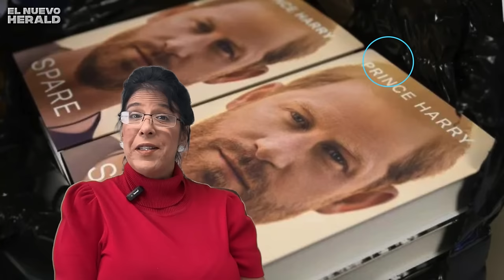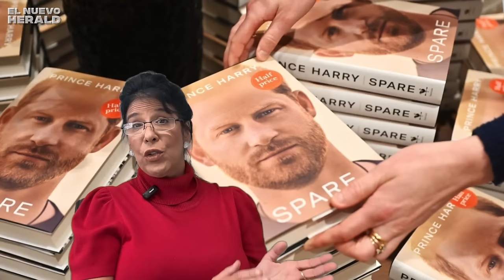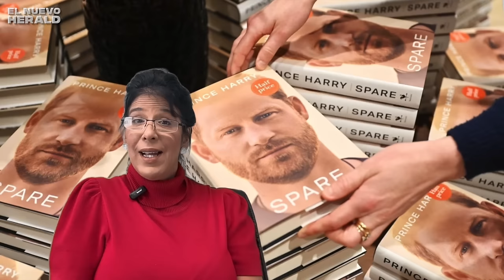Síntesis de la Carta Astral del Príncipe Harry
La pareja más controversial del momento es Harry y Meghan. Su documental de Netflix "Harry and Meghan", y el libro “En la Sombra”, con la controvertida biografía del príncipe Harry de Inglaterra, en la que revela el alcance de su tormentosa relación con la familia real, han sido dos bombas atómicas. En su carta natal podemos ver su sentido de responsabilidad y sus deseos de liberarse de un pasado atado al dogma y una herencia procedente de la esclavitud.

Video de Alina Rubi